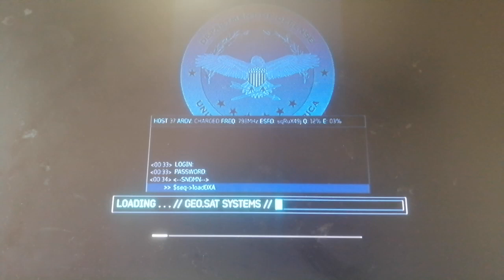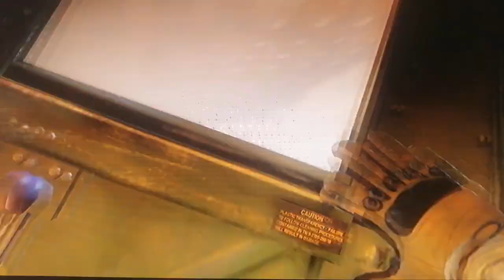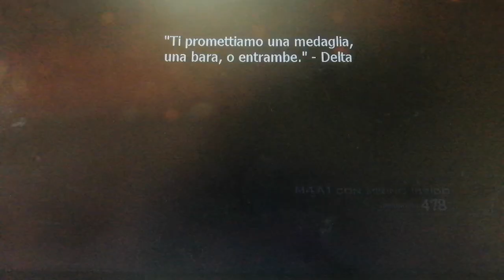call of duty MW3